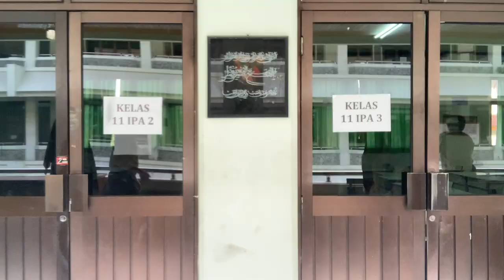Cara Bermain Cublak-Cublak Suweng || How to Play Cublak Suweng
Makna Lagu Cublak Cublak Suweng: Cublak-cublak suweng merupakan ada tempat harta berharga, yaitu Suweng (suwung, sepi, sejati) atau 'harta sejati'. Sebenarnya 'harga sejati' yang merupakan kebahagiaan sejati mudah ditemukan dimana-mana karena berserakan. main yuk!